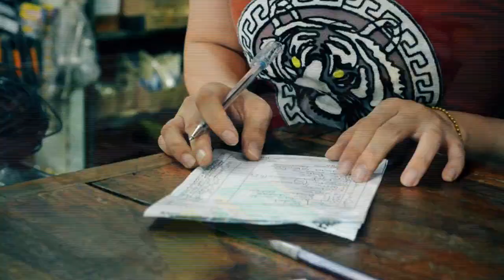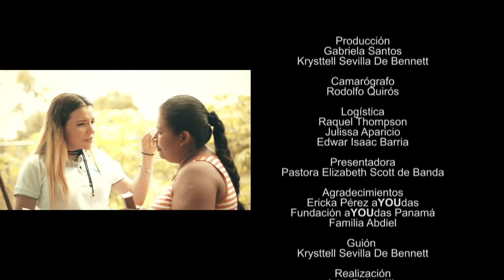Semillas de amor E1 -Penonomé- Bloque 3